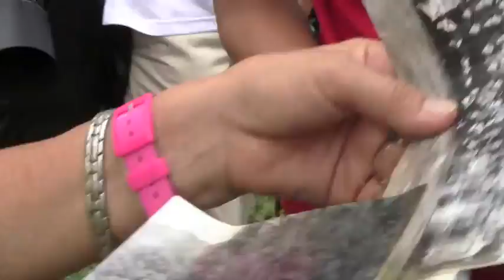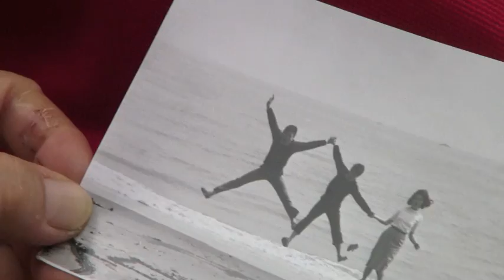金沢文庫芸術祭2012-浅葉和子インタビュー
今年で14回目を迎える「金沢文庫芸術祭」は、横浜で、いえ世界でも類を見ない市民手作りのアートフェスティバル、一日中ゆったりわくわくのアートピクニックです。緑の芝生と松林と煌めく海が私たちを迎えてくれます。そしてもちろん金沢文庫芸術祭のスタッフと、100を超える出展のアートブースとフード広場、ワークショップ、先住民族広場、虹の翼隊ヒミツきち、ワールドミュージックステージ、そしてそして何と言っても500人の子どもたちによる仮装と音楽の「サンセットパレード」、そして祭りの最後を飾るスペシャルライブ今年は「寿[kotobuki]」。日常の生活から生まれる「創造性」のエネルギーが満ちあふれる会場に、「子どもたちの未来」が輝いていました。
第14回 金沢文庫芸術祭 1Dayイベント
『こどもの未来は地球の未来』
会場：横浜海の公園（シーサイドライン海の公園駅下車）
主催：金沢文庫芸術祭実行委員会
総合プロデューサー：浅葉和子
実行委員長：浅葉 弾

◉ 金沢文庫芸術祭をまるごとUstream生中継！